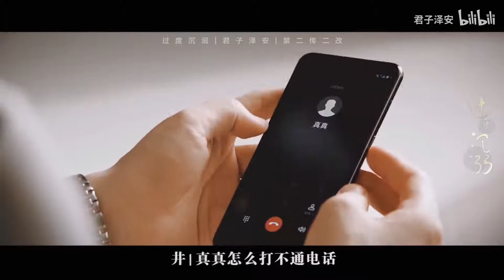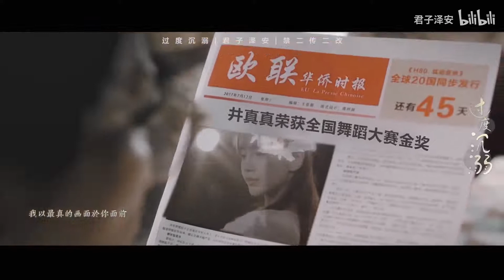朱一龙 Zhu Yilong - 井然x陈一鸣 Jing Ran x Chen Yiming - 过度沉溺 第八集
转自：君子泽安